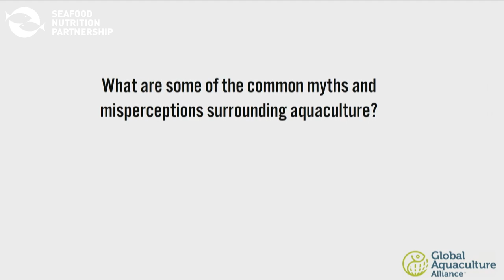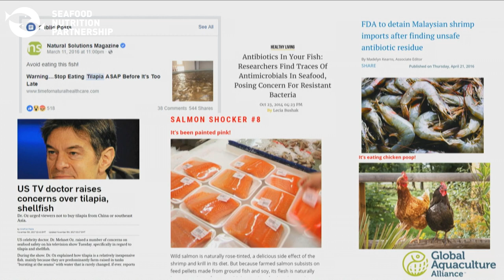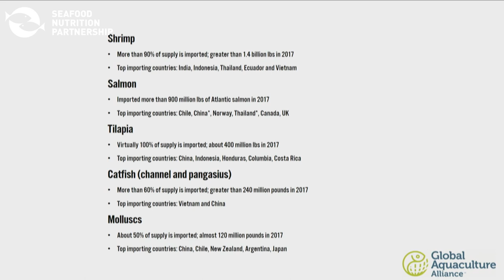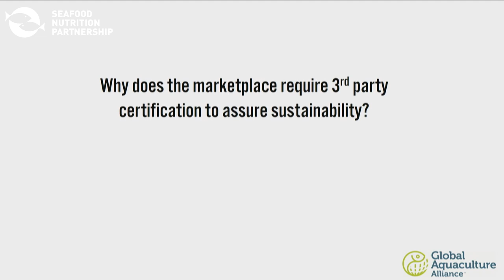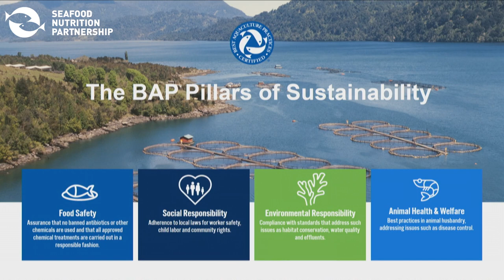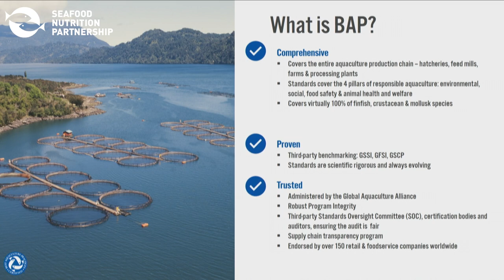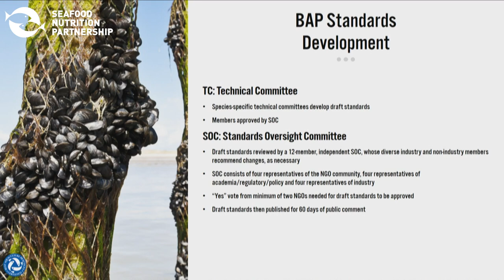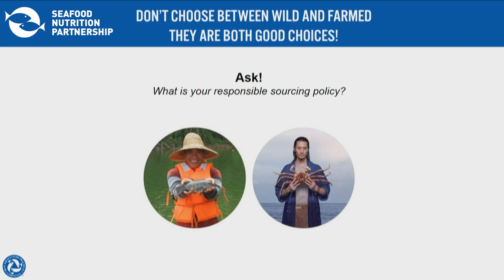Ensuring sustainable and responsible aquaculture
Presenter: Ms. Devan Meserve, Marketing Manager, Global Aquaculture Alliance